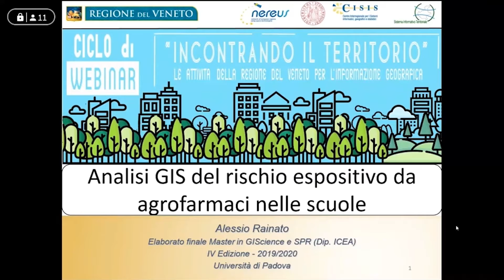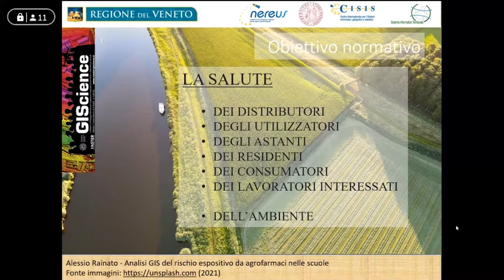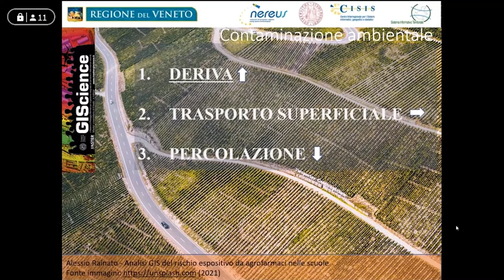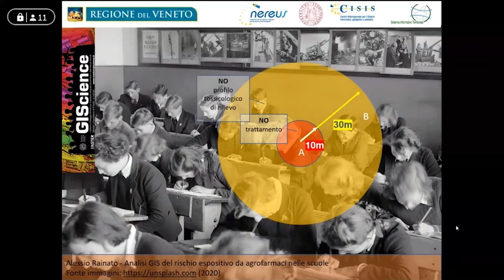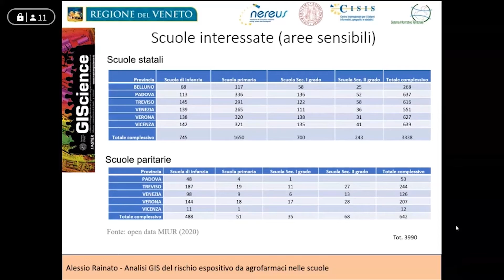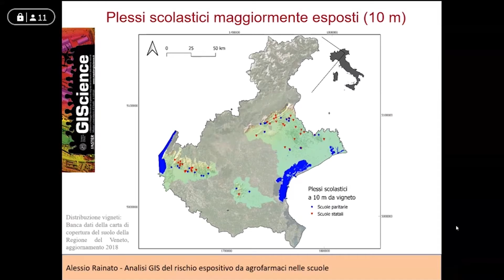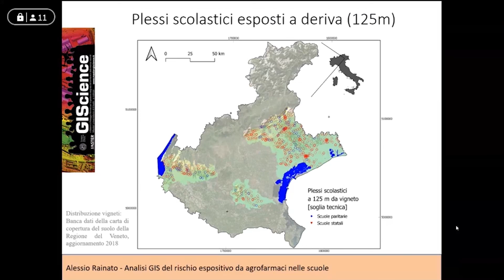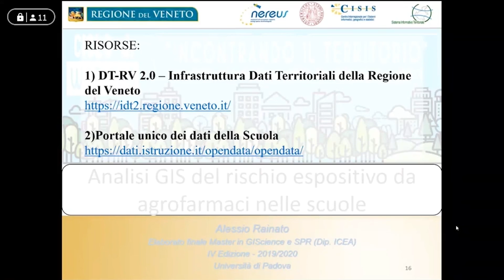Analisi GIS del rischio espositivo da agrofarmaci nelle scuole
L’iniziativa "La collaborazione tra la Regione e il Master in GIScience e SPR dell’Università di Padova, esempi di applicazioni derivate dalla ricerca" fa parte del ciclo di webinar organizzati dalla Regione del Veneto, attività di divulgazione sui temi dell'informazione geografica.

L'obiettivo è quello di illustrare le attività promosse nel campo delle svariate applicazioni della GIScience, alla luce dei  progressi tecnologici e dell’estensione dell’utilizzo di tali dati da parte di una sempre maggiore platea di utenti, ma anche di raccogliere stimoli dal territorio al fine di migliorare il livello di gestione strategico ed operativo del sistema infrastrutturale dei dati nella Regione.

Relatore: Dott. Alessio Rainato
Titolo dell'elaborato: Analisi GIS del rischio espositivo da agrofarmaci nelle scuole

INDIRIZZO
» Master GIScience e Sistemi a Pilotaggio Remoto
(Dipartimento ICEA | Università degli Studi di Padova)
Via F. Marzolo, 9
35131 Padova PD